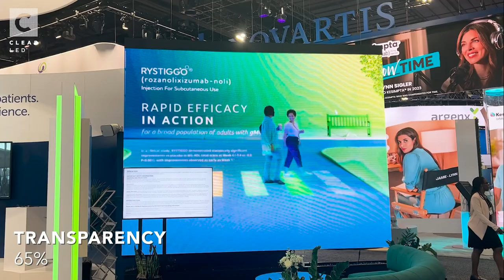Denver LED Rental Project | ClearLED WALL Series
Explore our latest rental project in Denver, CO, featuring our advanced WALL Series LED screens. With a pixel pitch of 3.9 x 7.8mm and screen size of 4m x 3m per screen, these transparent displays (65% transparency) deliver stunning visual performance while maintaining visibility through the screens. Perfect for dynamic events and exhibitions!